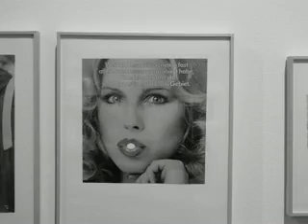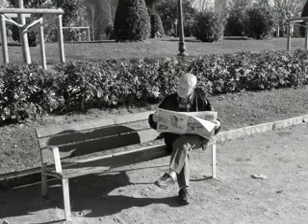Turkey hop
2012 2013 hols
Istanbul, Barcelona, Madrid, Toledo, Palm Springs, LA, Kapalua